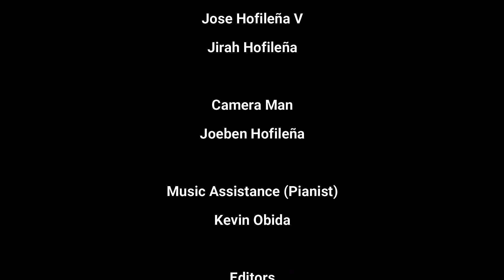Goodness of God Cover | Hofi Kids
Glorious Sunday, our sweet viewers! In participation of Pagadian City Alliance Church's 67th Thanksgiving Celebration, our family performed Goodness of God by Bethel Music. We hope this song will bless you the way it blessed us! Let's all continue to count our blessings and rejoice in who Christ is! Happy Thanksgiving!!

Piano accompaniment & Arrangement: Kevin Obida
Audio editing: Joanne Hofileña
Video editing: Jehan Hofileña
Videographers: Jose Hofileña III & Joeben Hofileña

Bloopers Music🎵:
Lou Bega - Mambo No. 5